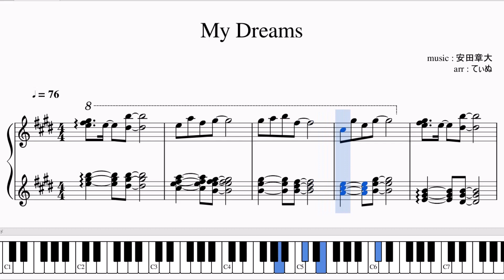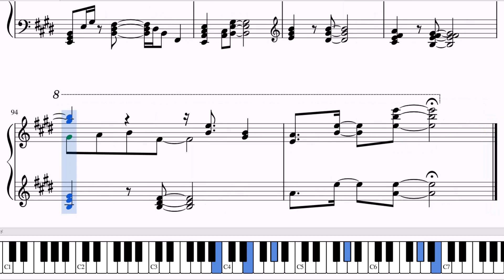【ピアノ】My Dreams / 関西ジャニーズJr.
関西ジャニーズJr.のMy Dreamsを耳コピでピアノアレンジしてみました。到底自分には弾けない楽譜が出来上がってしまいました。

mp3はSound Cloudにアップしています。

その他の関西ジュニアの曲やジャニーズWESTの曲も気が向けば耳コピしてます。